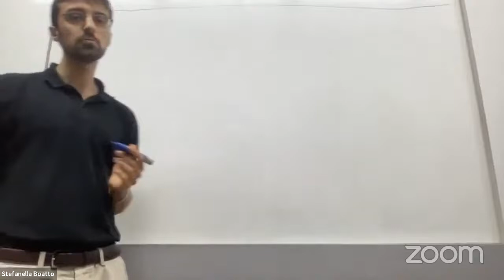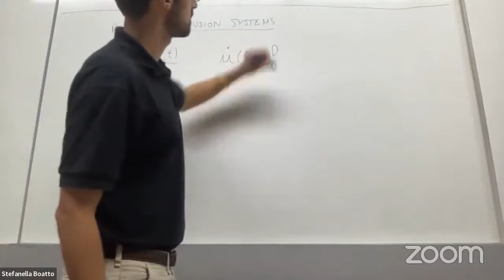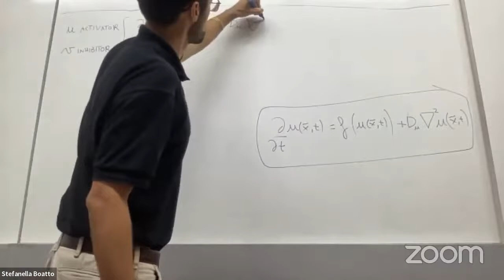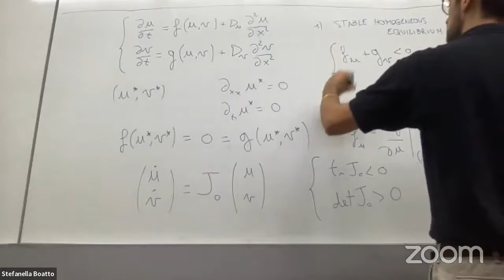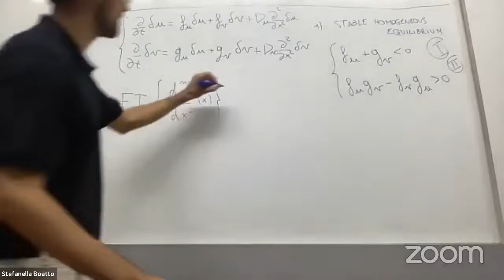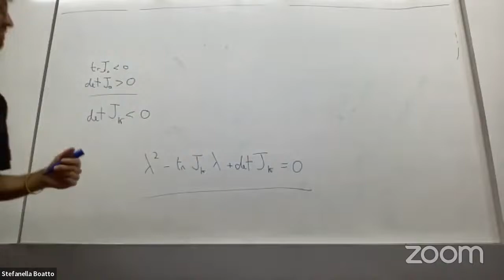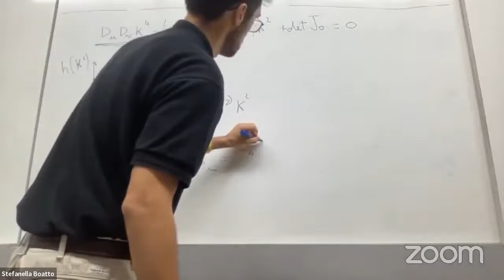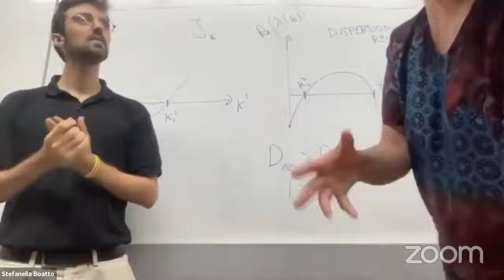DSA2022 - Riccardo Muolo (Univ of Namur, Belgium) - Lecture 1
International School on Dynamical Systems & Applications
Lecturer : Riccardo Muolo (Université de Namur, Belgium)
Minicourse: Turing patterns on networks from lattices to non-normal topologies
Lecture 1